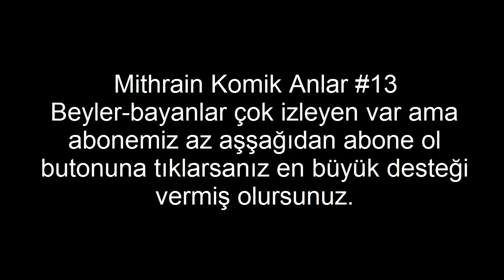Mithrain Komik Anlar #13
Sadece komik anlar yoktur VAC vuruşlar da vardır!